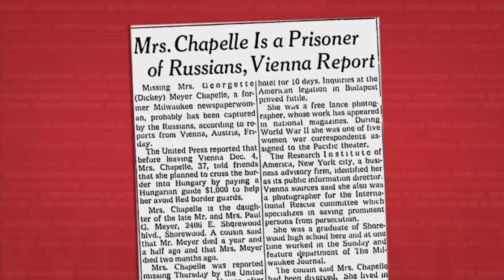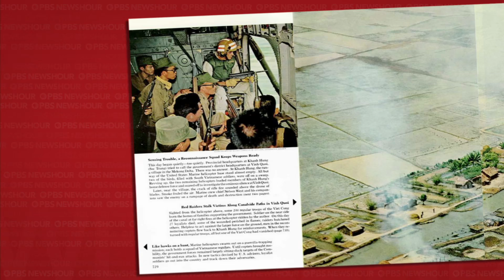A tribute to a pioneering woman war correspondent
In 1965, photographer and writer Dickey Chapelle was killed in Vietnam, becoming the first female American journalist to be killed covering a war. In the new book, "Dickey Chapelle Under Fire", author John Garofolo talks about Chapelle's work, influence, and career choice at a time when few women entered the profession. NewsHour's Megan Thompson interviews Garofolo.